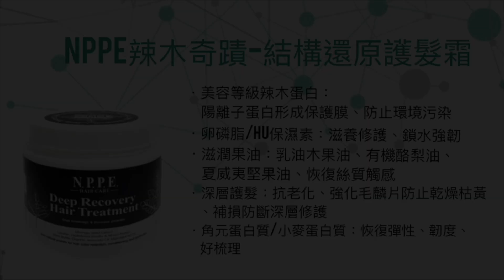『頭髮也要需要戴口罩』辣木奇蹟-結構還原護髮霜|NPPE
頭髮也是需要戴口罩的，辣木奇蹟-結構還原護髮霜
美容級辣木蛋白，深層修護最高等級
髮體重建，還原柔順的6大法寶
辣木蛋白 / 卵磷脂 /多種果油 /維他命E /角元蛋白 / 小麥蛋白